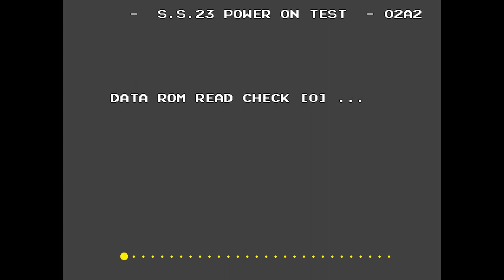MAME Work In Progress: Namco System 22.5/23/Super 23 - Swing A Horse!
I've been gradually making progress picking apart the rendering hardware used by Namco System 22.5 (codenamed "Gorgon"), Namco System 23, and Namco System Super 23, which played host to the following arcade titles:
- Rapid River (Gorgon, 1997)
- Final Furlong (Gorgon, 1997)
- Downhill Bikers (NS23, 1997)
- Motocross Go! (NS23, 1997)
- Time Crisis II (NSS23, 1997)
- Panic Park (NS23, 1997)
- Gunmen Wars (NSS23, 1998)
- Race On! (NSS23, 1998)
- 500 GP (NSS23, 1998)
- Angler King (NSS23, 1998)
- Final Furlong 2 (NSS23, 1998)
- Crisis Zone (NSS23, 1999)
- Guitar Jam (NSS23, 1999)

With the current top-of-tree code in MAME, only Time Crisis II shows any reasonable amount of graphics beyond the Power-On Self Test (POST). However, following my dusting off of some mothballed code I had to improve Rapid River and Final Furlong (on Gorgon hardware), I've begun looking into the code again after a long break, and was able to make further improvements to all machines shown in the video.

The current blocker issue on all of the Gorgon and System (Super) 23 titles is that the sometimes-dreaded Namco "KEYCUS" protection chip is documented as being present on all boards, and with the driver in its current state not having any hookups or protection work-arounds, all games end up crashing - in Final Furlong's case, seemingly intentionally - either immediately after POST, partway through attract mode, or when starting an actual game.

There are a whole host of graphical issues to fix, and a pretty limited number of known test cases, in addition to the per-game protection not being handled. If anyone feels like collaboration, the following things will need looking at once my changes get merged into the mainline MAME build, in no particular (but vaguely priority) order:
- Z-sorting, to prevent the obvious overlapping in Motocross Go!, Rapid River, and Final Furlong, among others
- Figuring out the KEYCUS hookup and implementing it to stop the games from intentionally crashing
- Why an evil code bug has stolen the horses' bodies in the horse-select menu in Final Furlong
- Gouraud shading, if it exists on the hardware (it likely does), and lighting as part of that
- The intent and functionality of various unknown GPU state-setting packets that are presently skipped
- Blending
- Fogging
- Texturing modes (500 GP seems notably unhappy in its opening scene)
- Any System Super 23-specific texturing modes (purportedly that was its thing, I'm assuming a means for enabling bilinear filtering)
- Why the shadows of the horses in Final Furlong's horse-select mode look like actual horses, rather than shadows

In any case, hopefully this will invigorate people to look into the hardware a bit more, and collaborate - I'm happy for an extra pair of eyes or ten, preferably still attached to a skilled coder, reverse-engineer, and/or graphics wizard, warlock, or maven.

* Chocobo Racing - Mogri's Theme

Abbreviated intro cover of "Critter Tripper Fritter" arranged, performed, and used with permission of Ian Martyn